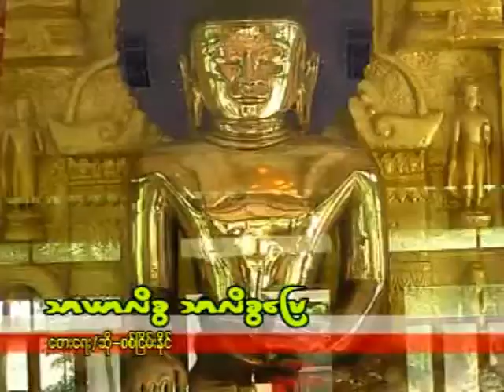သာယာလီစြ သာလီစြ ေတးဆို စစ္ျင္မ္းနိုင္ ေတာင္းဆိုသူ ကိုေအာင္ဆန္းဦး